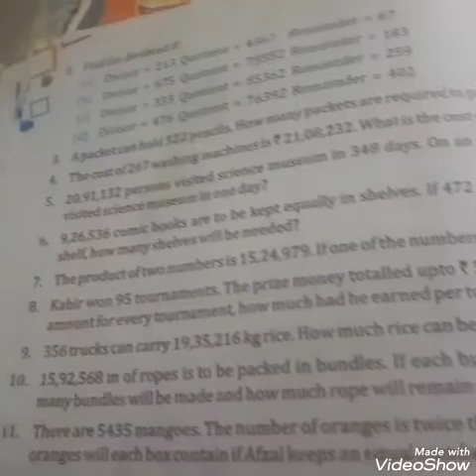Ex 2.6 word problems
how to find dividend # word problem division